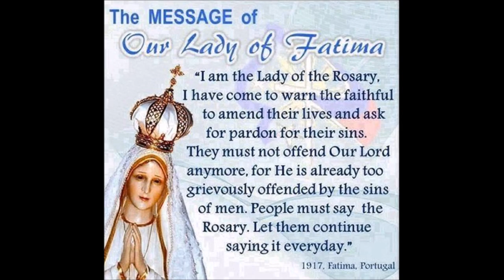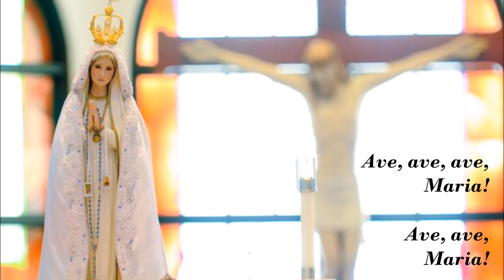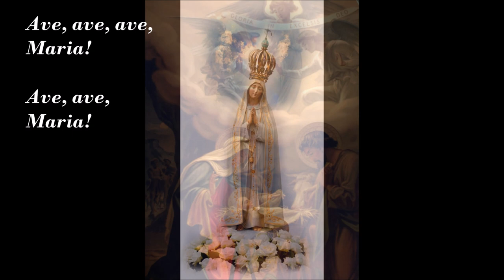Immaculate Mary (with lyrics) ~ Our Lady of Fatima 100th Anniversary (1917 - 2017)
Immaculate Mary (with lyrics) performed by The Cathedral Singers with Richard Proulx conducting.

In celebration of Our Lady of Fatima 100th Anniversary ~ May 13th (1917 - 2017)